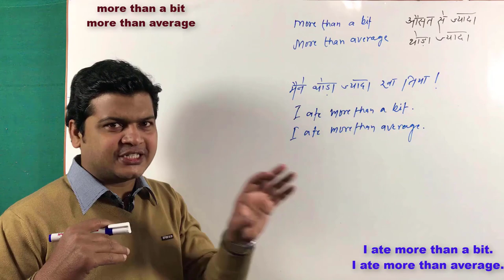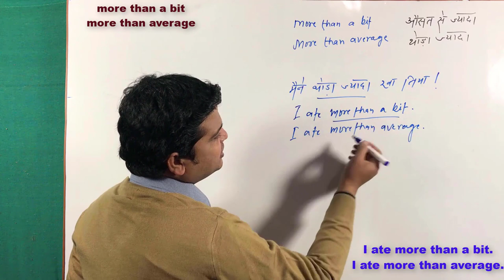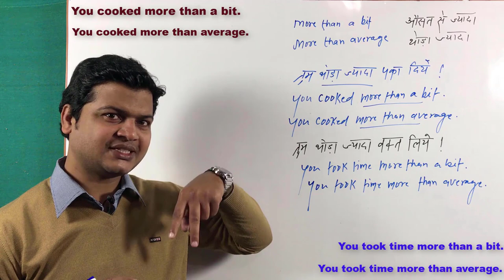Use of more than a bit | use of more than average | English Speaking Practice video by Taukir Alam.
More than a bit या more than average (थोड़ा ज्यादा)

(1). मैं थोड़ा ज्यादा खाया ।
I ate more than a bit.

(2). वह थोड़ा ज्यादा लिखा।
He wrote more than a bit.

(3). तौकीर सर ने थोड़ा ज्यादा पढ़ाया।
Taukir sir taught more than average.

(4). मैंने थोड़ा ज्यादा दिया।
 I gave more than average.

(5). वह थोड़ा ज्यादा नाची ।
She danced more than a bit.